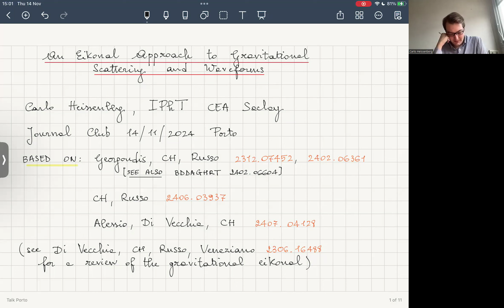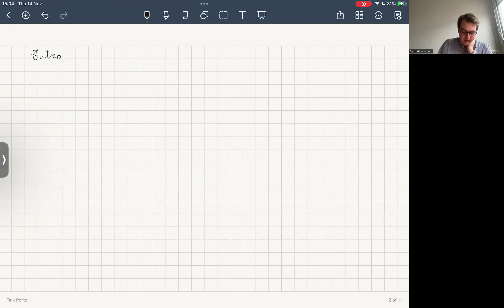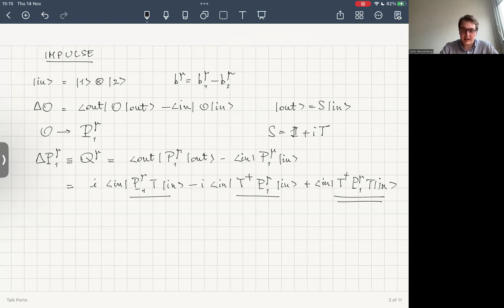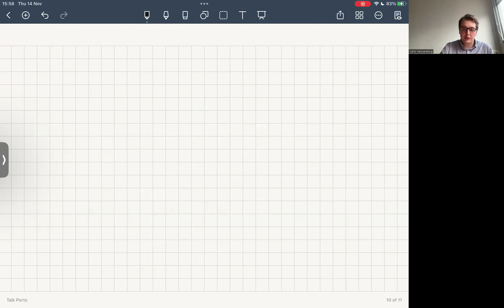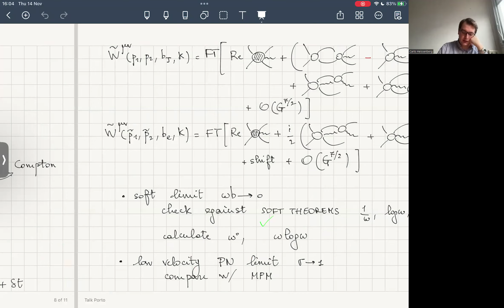Journal Club - An Eikonal Approach to Gravitational Scattering and Waveforms - Carlo Heissenberg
Title: An Eikonal Approach to Gravitational Scattering and Waveforms

Abstract: In this talk, I will discuss some recent developments in the calculation of the gravitational waveform emitted during a scattering of two compact objects, considering two complementary regimes. The first is the post-Minkowskian (PM) approximation, where one focuses on widely separated objects, i.e. scatterings at large impact parameters. In this setup, interactions are weak and can be treated perturbatively. A particularly natural approach to attack this problem is to exploit the connection with scattering amplitudes, for which the eikonal framework offers a systematic way to describe the classical limit. I will discuss in particular how the next-to-leading PM waveform can be extracted from a one-loop 2-to-3 amplitude. The second approximation consists in focusing on low-frequency emissions, which are governed by universal soft theorems. These are simple relations that dictate in particular the structure of leading log-enhanced pieces of the type \omega^{n-1}(\log\omega)^n for n=0,1,2... in the low-frequency expansion, as \omega \to 0. I will present a recent proposal for a resummation of all such terms and discuss their contribution to the energy and angular momentum emission spectrum.